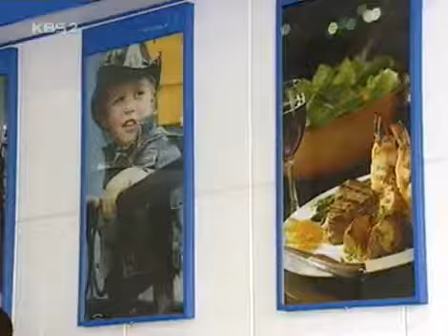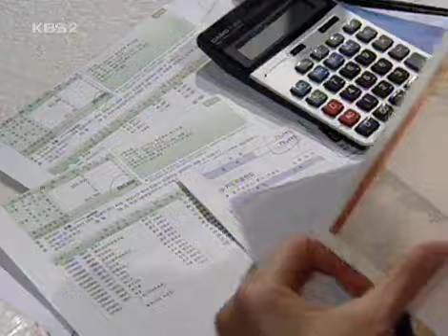사랑과 전쟁 시즌1 - Marriage Clinic: Love & War1 20041008 #004